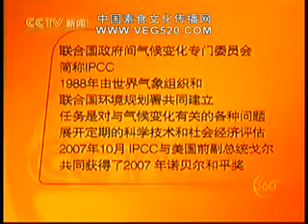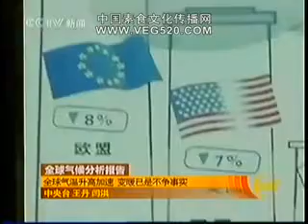全球暖化報導 part1